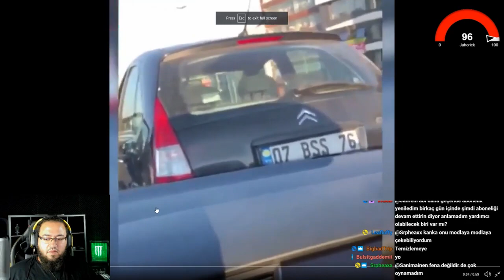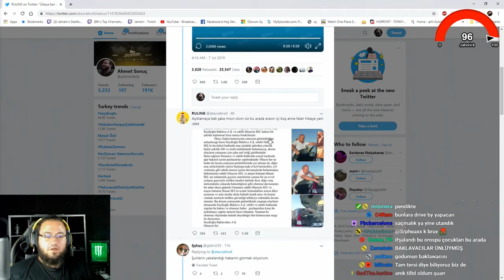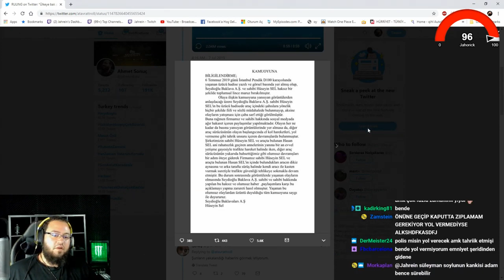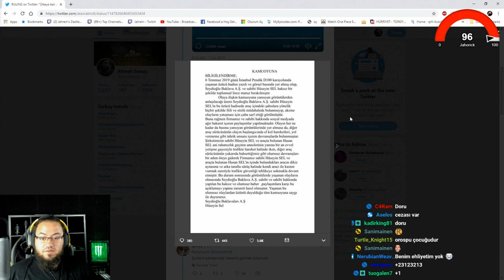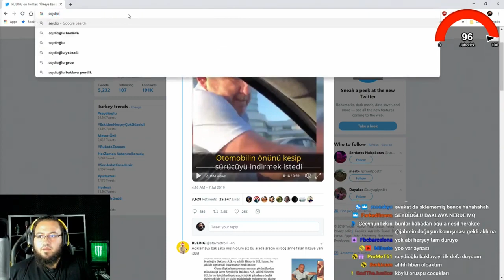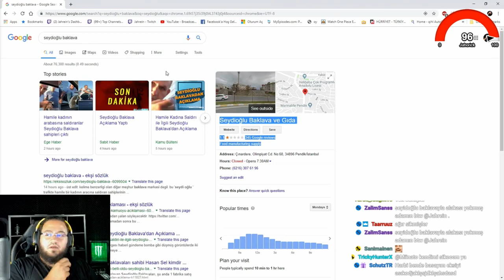Jahrein Twitter Gündemi ve Suriyeliler Hakkında Konuşuyor!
Bu tarz Yayıncı videolarının gelmesi için videoyu beğenip  İzlemek istedğiniz yayıncıyı yorum atmayı unutmayın hoşçakalın.